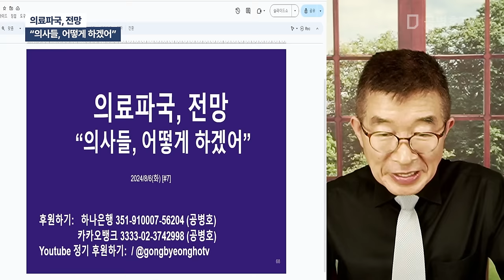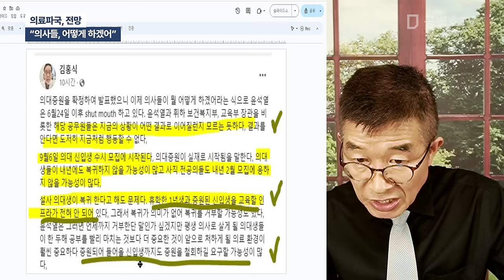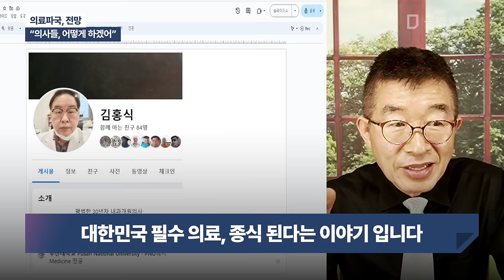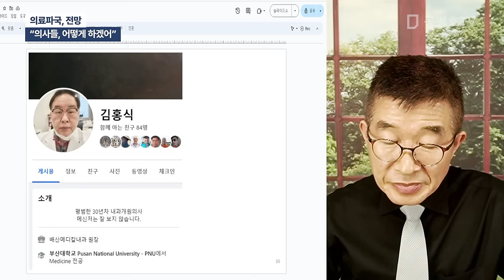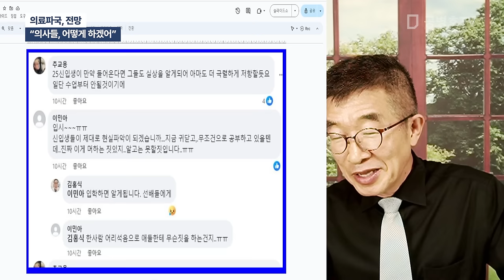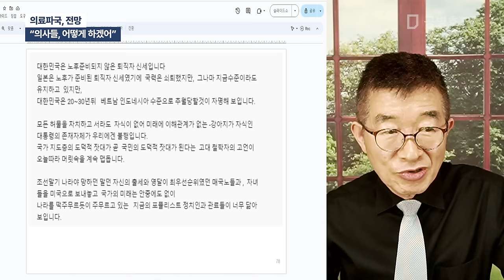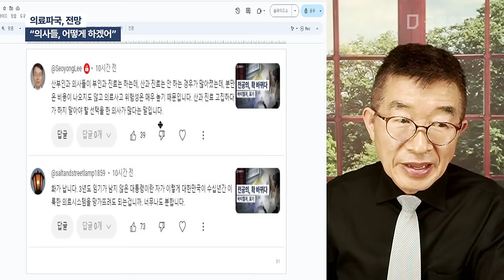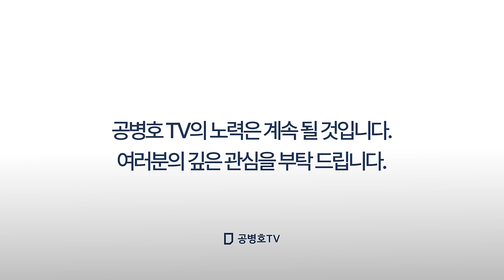의료파국, 전망 / "의사들, 어떻게 하겠어" / "이제 입학정원도 다 정해졌는데" / 이렇게 생각하겠지만, 후폭풍은 시작되지도 않은 상태 / 의사들 전망, 무시무시 [공병호TV]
Bitcoin : 3MTW849AkP2ftLeSK2teZHMmzLu7Z83s9U